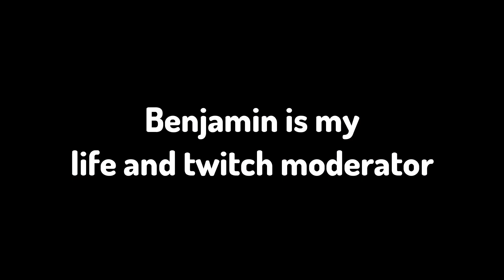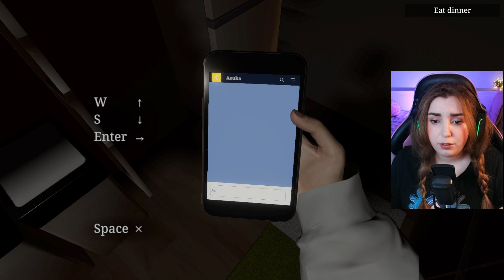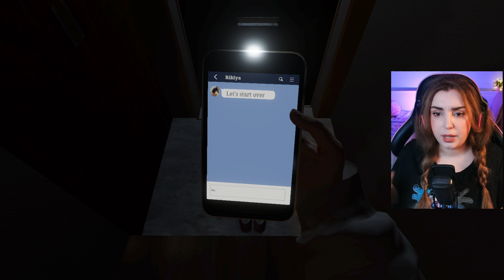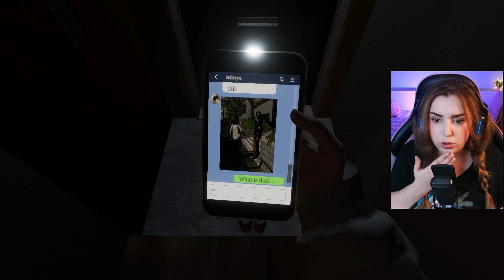HE STOLE MY TOILET LID AND TRAPPED ME | Parasocial - Chilla's Art Horror Game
Today we're playing part 2 of "Parasocial", the latest psychological horror game released by Chilla's Art! In Parasocial, you play
as a VTuber who goes by the name of Senra Nina, who live streams games online. One day, her face is revealed to the world after
playing a game sent by an anonymous viewer. Your role is to make the right decisions to make sure the stalker doesn't catch you off guard.

If you would like to get this game for yourself, make sure to check out Chilla's steam page: